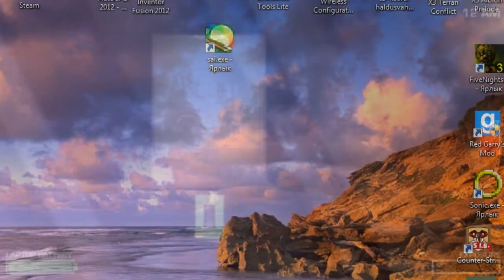Прохождение One Night At Flumpty`s 2 #1